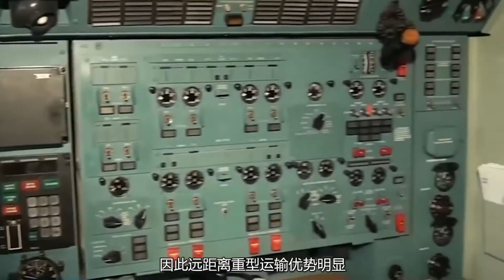俄爲安124重型運輸機延壽完成 成功起飛